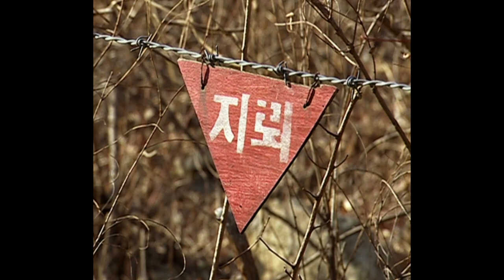Living in Korea's Demilitarized Zone | Nature Bites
Meet the animals with one of the most unusual and unique habitats on earth: the strip of land between North and South Korea, the demilitarized zone.

The Korean Demilitarized Zone is a strip of land running across the Korean Peninsula near the 38th parallel north. The demilitarized zone (DMZ) is a border barrier that divides the peninsula roughly in half. It was established to serve as a buffer zone between the countries of North Korea and South Korea under the provisions of the Korean Armistice Agreement in 1953, an agreement between North Korea, China, and the United Nations Command.

From "Korea's Forbidden Zone": Korea's demilitarized zone was formed out of the chaos of World War II. This area became a haven for wildlife and now contains more than 600 rare or threatened species. "Korea's Forbidden Zone" shows the magnificent scenery of this extraordinary wildlife reserve.